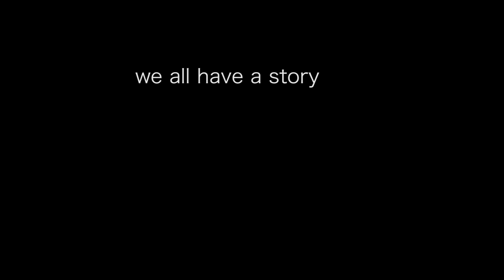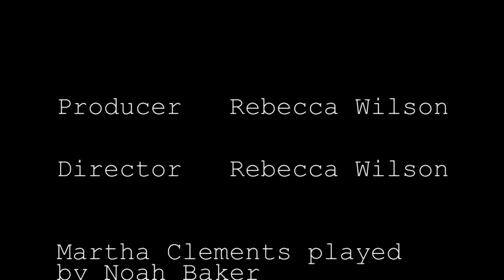martha clements tiny hand syndrome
a short documentary featuring a woman named Martha Clements, who has lived her entire life battling the hardships of THS(Tiny Hand Syndrome).